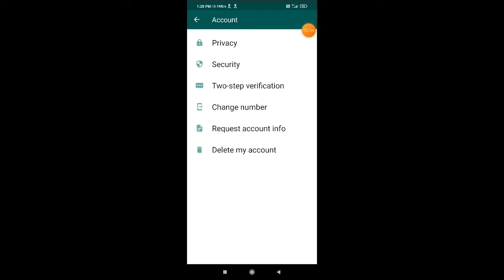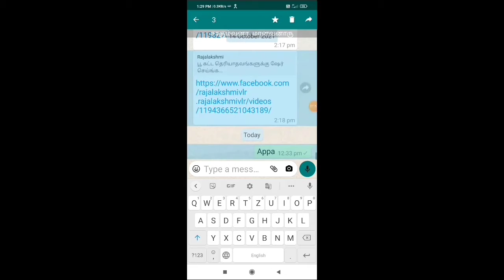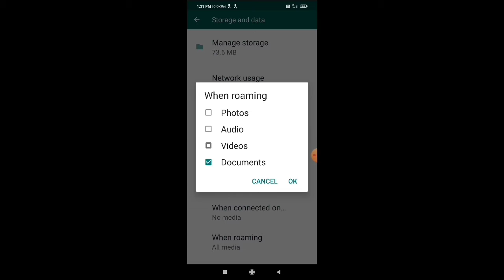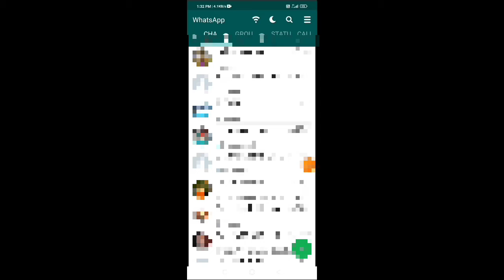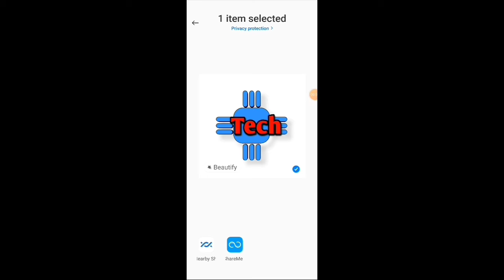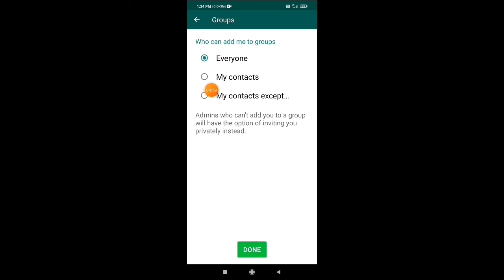WhatsApp tips and tricks in Tamil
Comment not working see the video your comment learn more 💯 working

GTA vice City 200MB in Tamil

 how many views how many watch hours explain in Tamil

how to upload youtube video in Tamil

Two video how to connect one video in Tamil

How to download GTA vice City 200mb in Tamil

How to enable children safe mode in Tamil

How to disenable parents control in Tamil

how to make tumbline in Tamil